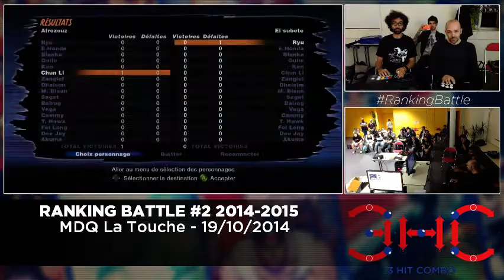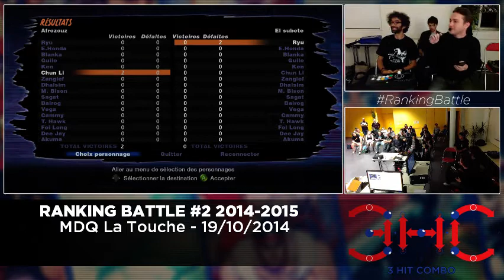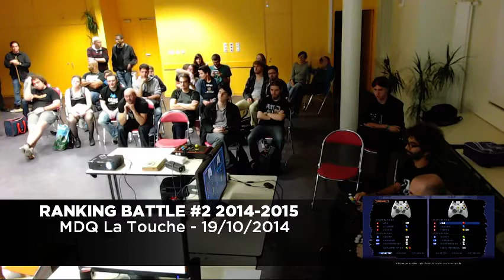Ranking Battle #2 - 2014/2015 - 19/10/2014 - SF2X